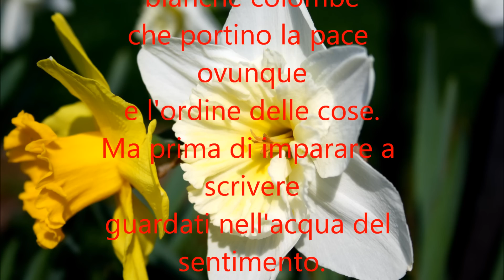Alda Merini -Bambino-